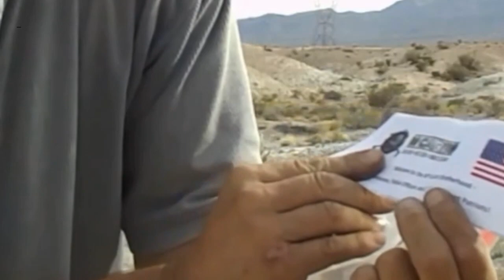75 yards rem 597 archangle spares no mercy on beer bottle Remastered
3 shots in a roll took the bottlr out from top to bottom in slow moo cool, ok i said 150 yards in the video ,no way that was 75 yards only ,i surly needed a range finder LOL